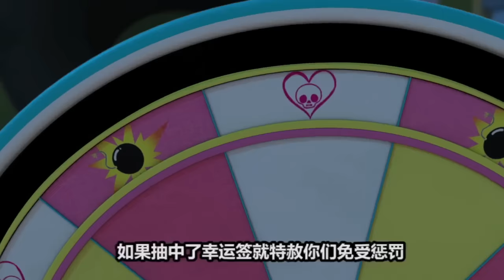[CAPSULEBOY 爆丸机甲] - EP.25 茗佩公主的绚丽登场 (EBSXGNG)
钢镚威风凛凛地出现在爆丸星人们面前！但是，因为爆丸星人们撒了谎，茗佩公主误以为他只不过是钢镚的小爪牙罢了。在茗佩公主面前，爆丸星人们和钢镚错误抽中的次品怪物对决。可是，在丝毫称不上攻击的攻击下，他们却个个摆出一副遭受猛攻的样子。在计划已经成功一半的瞬间，小明气喘吁吁地跑回房间，却不小心踩坏了怪物。看到勇往直前的小明，茗佩公主忽然间对他一见钟情……